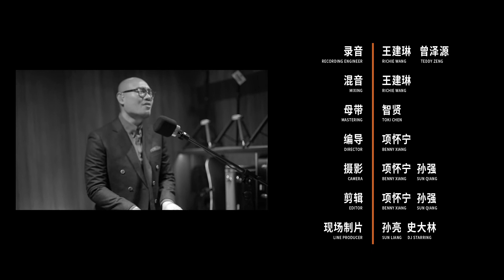JONAS SEETOH – Audry - D2 MUSIC SHOW TIME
Featuring:
Song              Audry
Musician       司徒赫伦 Jonas Seetoh @SeetohJonasjazz

“Follow your heart and make music. That makes you happy”, said Jonas Seetoh.

ShowTime is a live music project.
We invite various musicians to perform LIVE in D2 Music Zone.
We will present you the ORINGALS of music.

Executive Producer           冯吉 Tiger Feng
Producer                             梁轶彪 Eric Liang
Recording Engineer          王建琳 Richie Wang、曾泽源 Teddy Zeng
Mixing                                 王建琳 Richie Wang
Mastering                           智贤 Toki Chen
Director                               项怀宁 Benny Xiang
Camera                               项怀宁 Benny Xiang、孙强 Sun Qiang
Editor                                  项怀宁 Benny Xiang、孙强 Sun Qiang
Line Producer                    孙亮 Sun Liang、史大林 DJ Starring
Special Thanks To            ACTON、KORG、AUSTRIAN AUDIO @actonmusic4157

Filmed At   D2音乐空间 D2 Music Zone